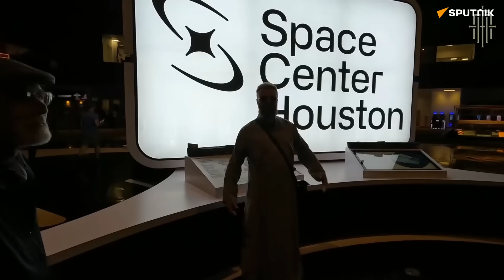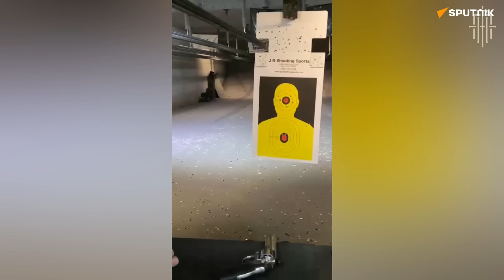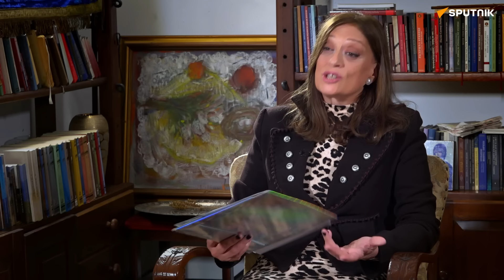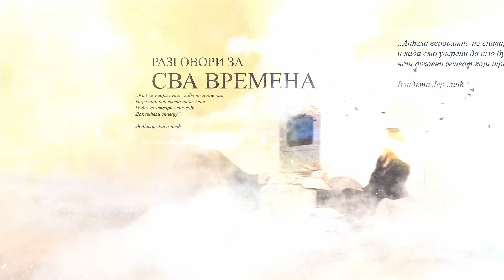Otac Predrag Popović - Brak se ne napušta | Dok anđeli spavaju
Gost emisije je Otac Predrag Popovic.